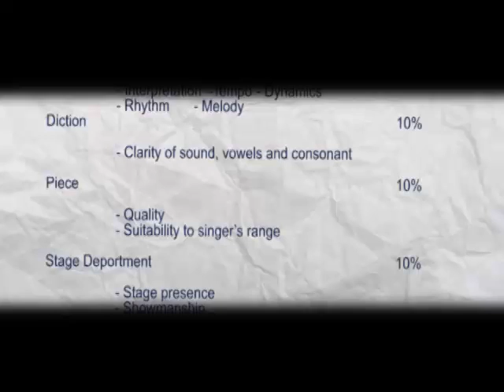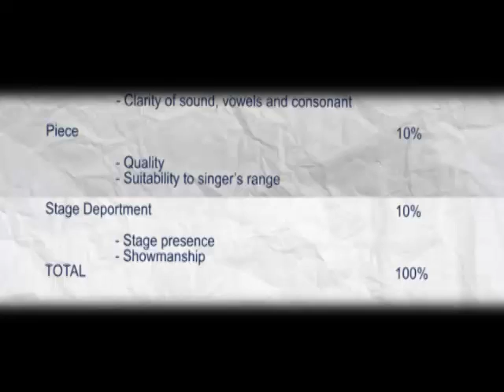MUSICAL VOCAL DUET POP